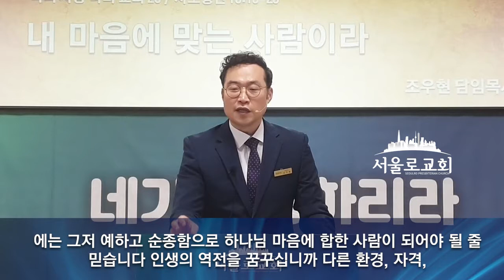[서울로교회 3분 메시지] 내 마음에 맞는 사람이라 - 조우현 담임목사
[서울로교회 3분 메시지] 조우현 담임목사

서울로교회는 수영로교회와 목회철학을 함께하는 형제교회 입니다.
서울로교회 주일예배에 오신 여러분을 진심으로 환영하고 축복합니다.
▶담임목사 : 조우현 목사

▶서울시 강동구 진황도로 72 동신중학교 지하 1층 은혜홀

▶주일 온라인 예배 시작시간 안내
1부: 오전 9시 30분
2부: 오전 11시 00분

▶헌금안내
주일, 십일조, 감사헌금 : 부산은행 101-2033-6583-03 서울로교회
건축헌금 : 부산은행 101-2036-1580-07 서울로교회
선교헌금 : 부산은행 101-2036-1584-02 서울로교회
금요철야 : 부산은행 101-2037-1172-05 서울로교회
미션홈사역 후원 : 신한은행 : 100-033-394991 서울로교회